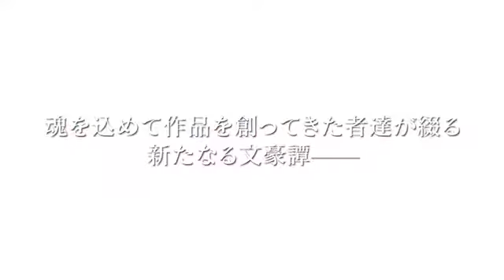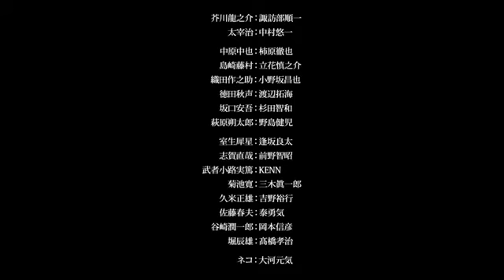bungou to alchemist shinpan no haguruma episodio 0